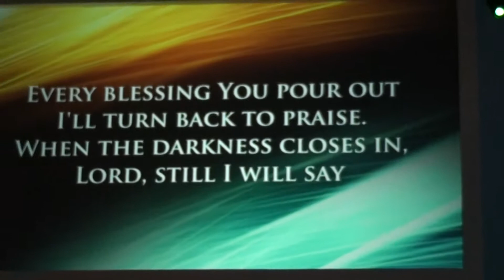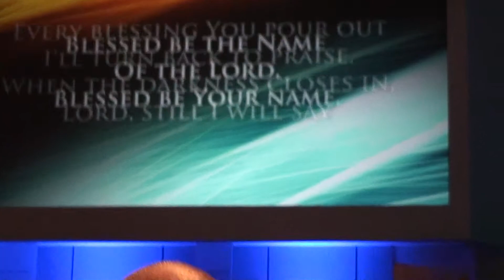Blessed Be Your Name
I have found my new church home at Prestonwood Baptist Church, Plano. Once again, Britt is singing her heart out.
Spot focus fail on Sony Handycam.